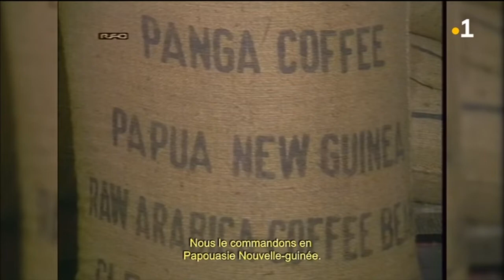HEHEU - De 1988 à nos jours : l'agriculture bio en question